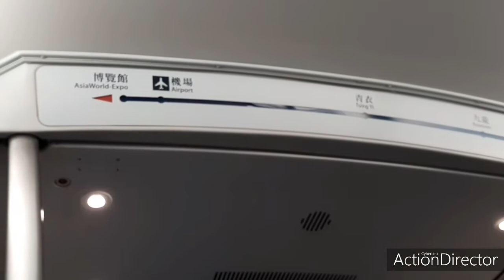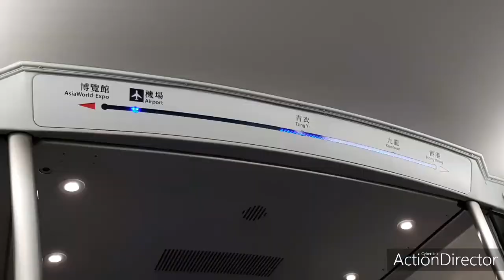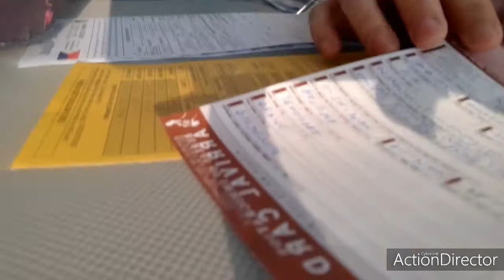Vlog #.27,Part 1,My flight Journey From Hong Kong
OFW,my last vlog in Hong Kong